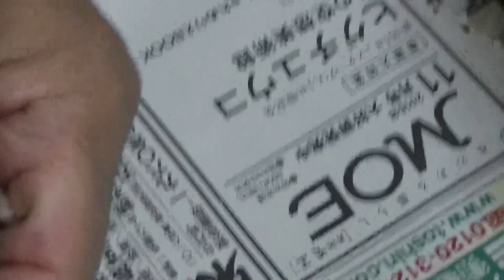かわいいマメルリハインコのヒナに挿し餌を与えている動画